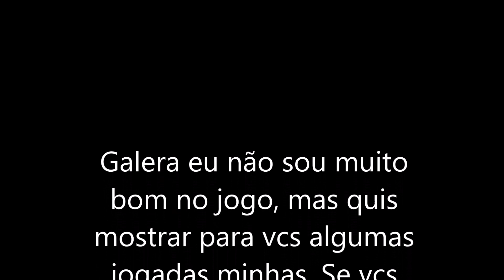MINHAS JOGADAS NO FORTNITE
3 vídeos por semana

Xbox live:GeovanyCraft
Sype: Crazy1007